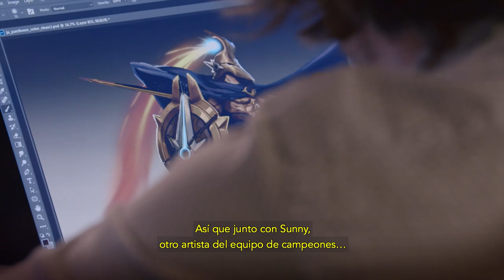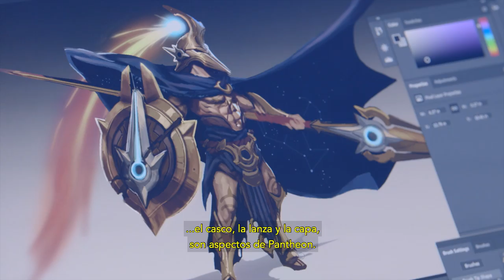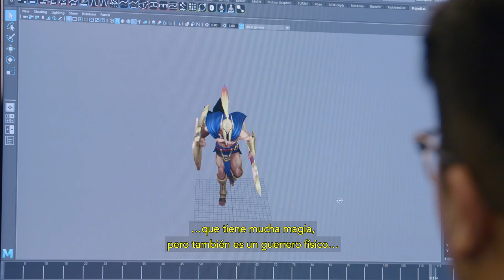Rediseñando a Pantheon, la Lanza Inquebrantable: Tras bambalinas | League of Legends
Descubre cómo los desarrolladores actualizaron el diseño, la jugabilidad y la historia de Pantheon sin dejar de hacer honor al guerrero.